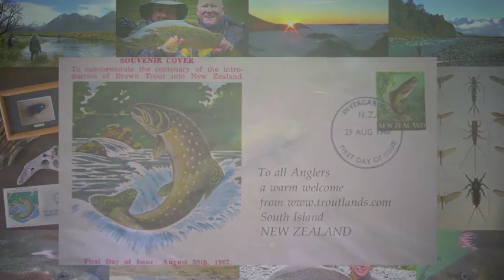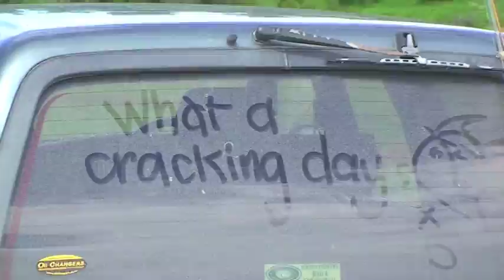South Island New Zealand Fly Fishing Guide Martin Langlands 100% flyfishing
A glimpse at the FANTASTIC 2012 season from South Island New Zealand - Film and music by Martin Langlands YES THESE ARE THE GOOD OLD DAYS !!!